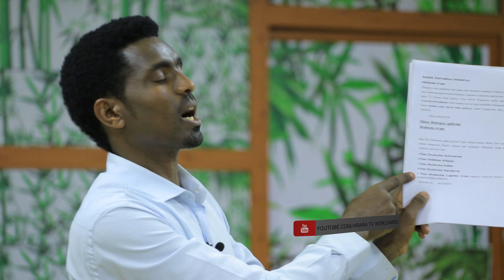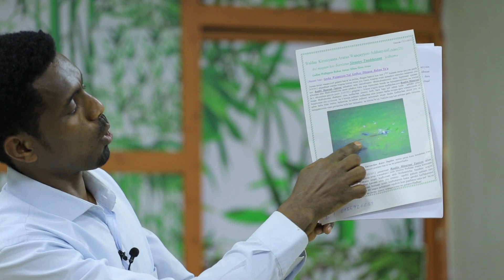Dhuga baatii karaa tv araara fayyan - ARARA TV WORLDWIDE